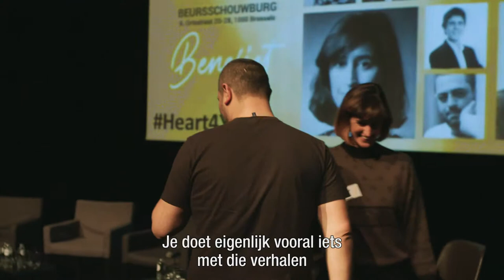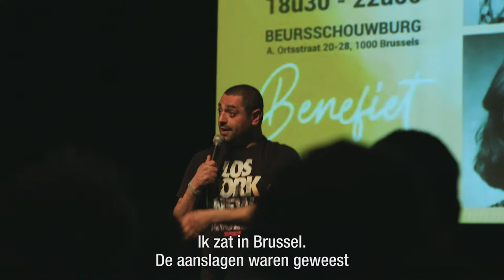Doener meets doener: Sven Gatz en Erhan Demirci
Sven Gatz stelt ons voor aan Erhan Demirci. Deze comedian is een doener en een echte bruggenbouwer. Met zijn humor brengt hij verschillende mensen heel wat dichter bij elkaar. Dat vindt Sven erg belangrijk, want humor helpt ons om in onze diverse samenleving elkaar beter te begrijpen.